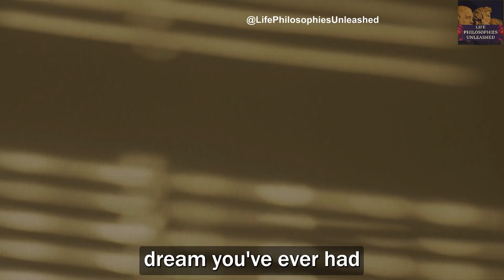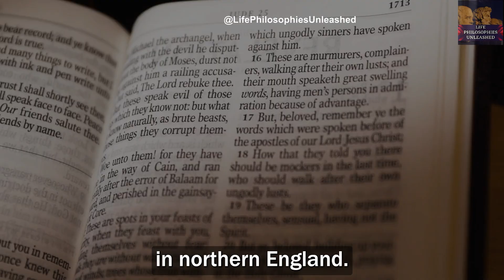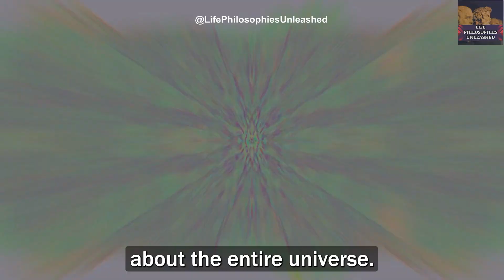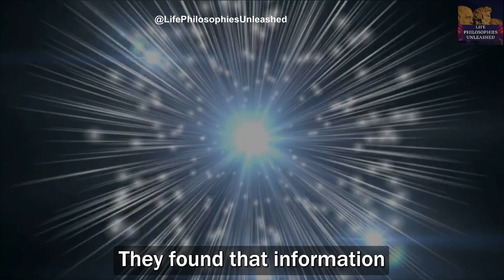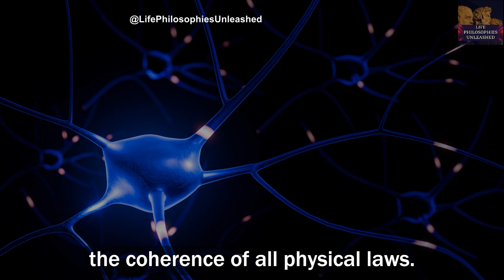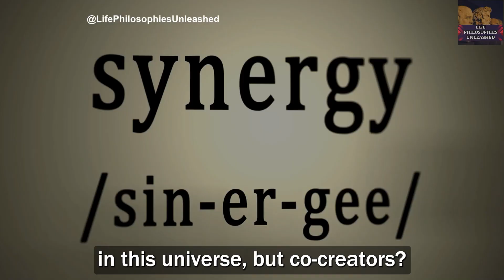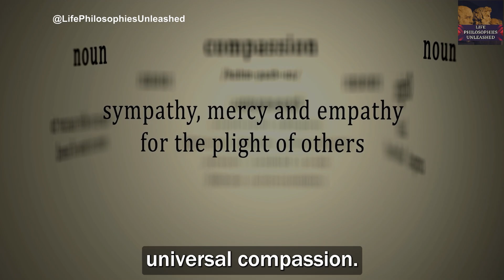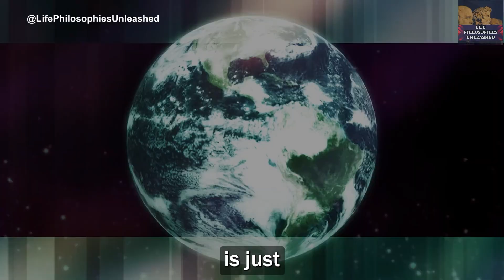She REVEALED That We Live in a Cosmic Hologram | Jude Currivan | Life Philosophies Revived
The idea of our universe being a massive cosmic hologram implies that everything we experience as reality could be a projection from a two-dimensional source of information. Dr. Jude Currivan's theories push the boundaries of traditional thinking, blending ancient philosophical wisdom with contemporary scientific discoveries. This view has the potential to profoundly shift our perception of existence, suggesting that our reality is much more interconnected and ethereal than we've ever imagined.